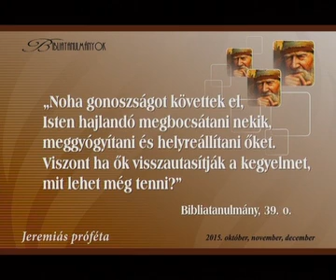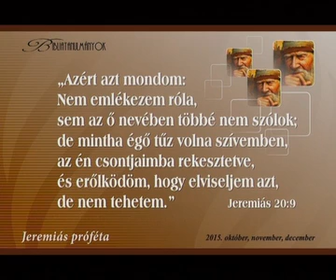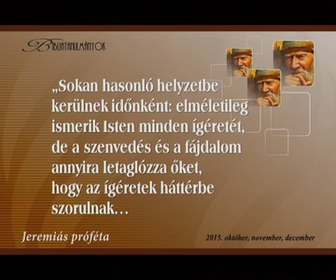Bibliatanulmány - 2015. 4. negyedév, 5. rész: Jeremiás próféta szomorúsága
Beszélgetőtársak: Dr. Madarász Klára és Zarka Péter
Műsorvezető: Zarkáné Teremy Krisztina

Szombatiskolai Osztály